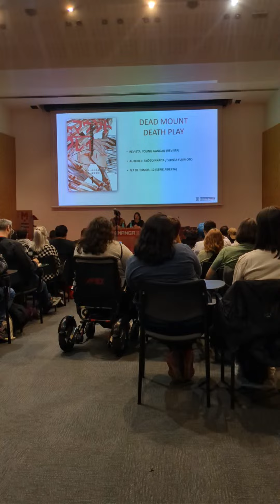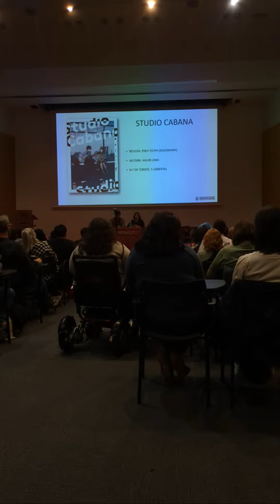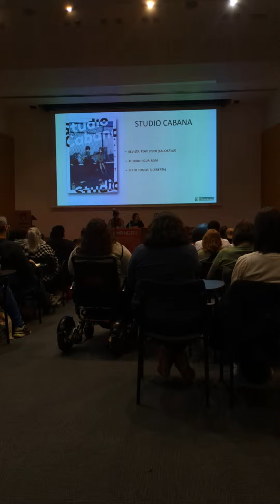Momento destacado de En DIRECTO Presentación de DISTRITO MANGA 29 Manga Barcelona 2023 (0:55 - 5:55)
Presentaciones en directo desde el 29 Manga Barcelona 2023 ✨

Distrito Manga!